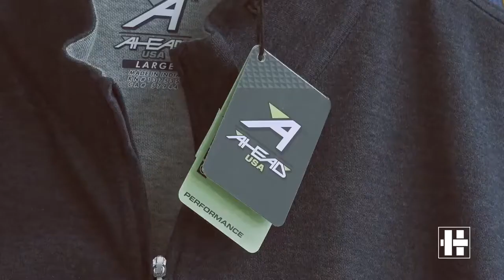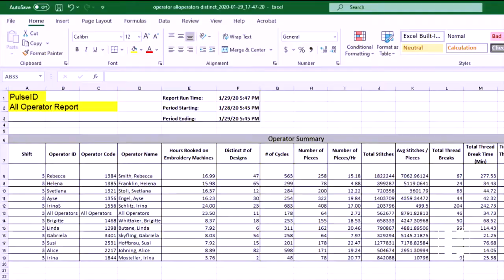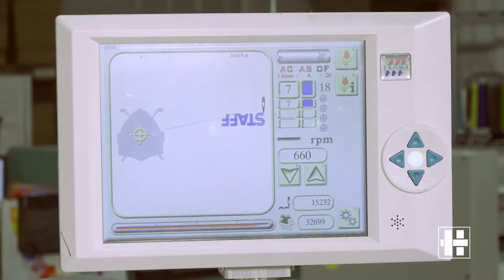Société Ahead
Client PulseID